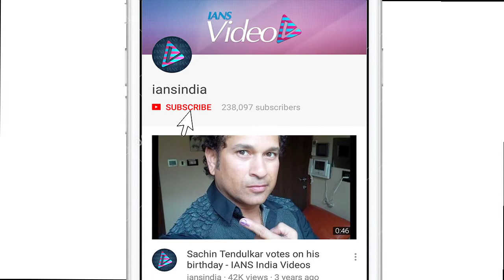IFFI begins with a BANG with SRK, Janhvi & many more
The 48th edition of the International Film Festival Of India has begun with a bang with celebrities gracing the occasion. From actor to filmmakers to musicians, some of the well known faces from the industry marked their presence.